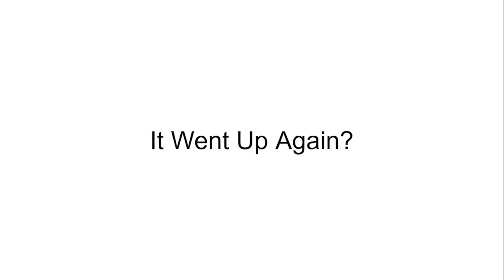Inanimate Insanity II Viewer Voting Part 7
woah